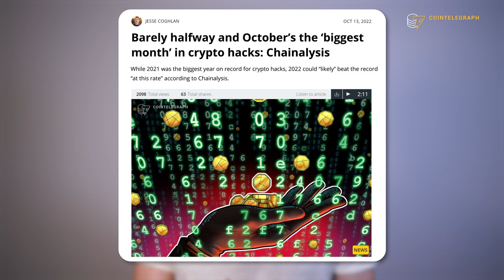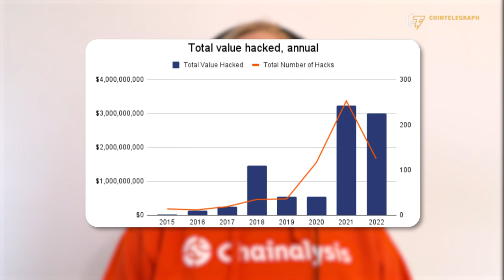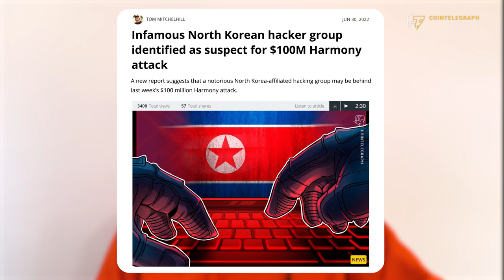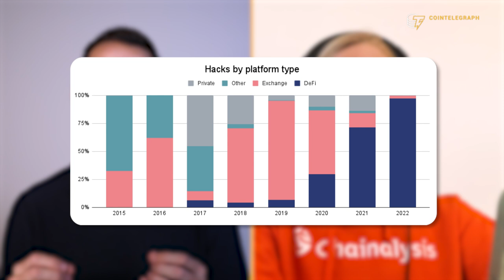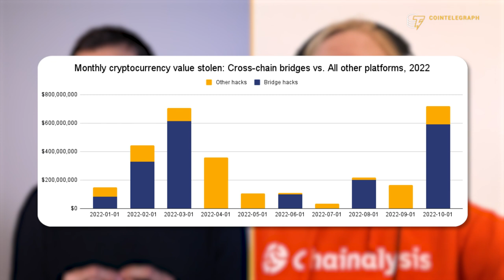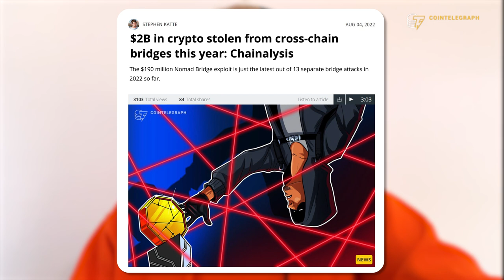$3 billion stolen in hacks — Why are crypto crimes surging?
Kim Grauer, director of research at Chainalysis, explains the reason why 2022 is set to become the biggest year for crypto hacks and what could be done to invert this dangerous trend.

0:00 Intro
0:42 What is the significance of the latest surge of crypto hacks?
2:07 Why are hacks increasing despite the crypto bear market?
3:49 How many of the exploits are carried out by North Korean hackers?
4:50 Why are exploits of centralized exchanges at historic lows?
7:03 Why are cross-chain bridges an attractive target for crypto hackers?
8:31 What are the tools available for retrieving crypto stolen via hacks?
9:36 Is vulnerability to hacks an intrinsic flaw of DeFi?
12:11 Outro